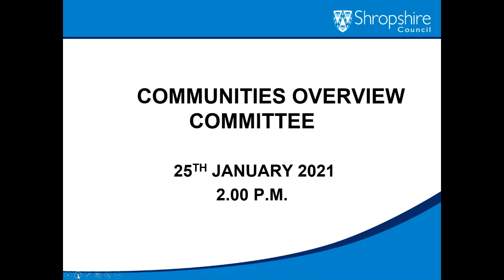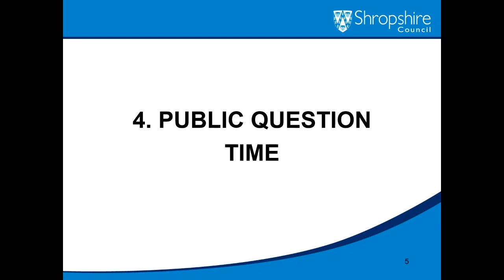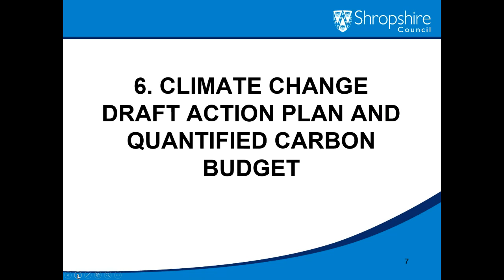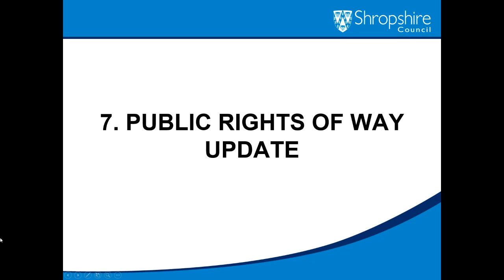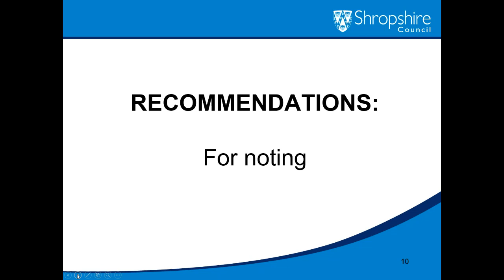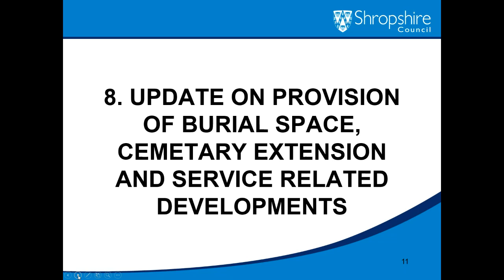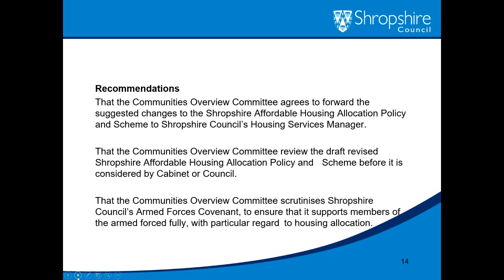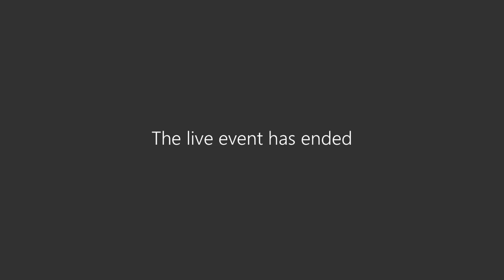COC 25 Jan 2021